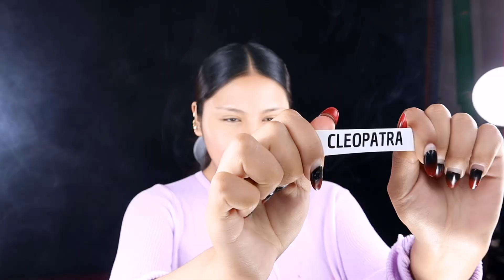Día 8/31 CLEOPATRA 🐍HALLOWEEN 3.0🎃 PASO ALGO TERRIBLE 😢